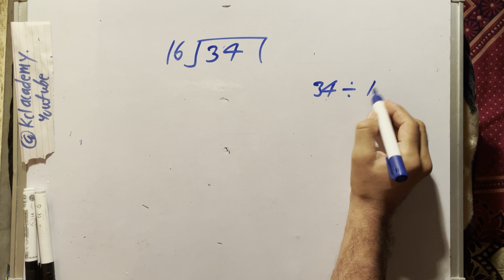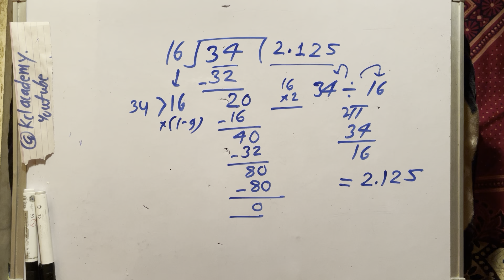34 divided by 16 | divide kaise karte hain | bhag karna sikhe (in Hindi) | Surendra Khilery